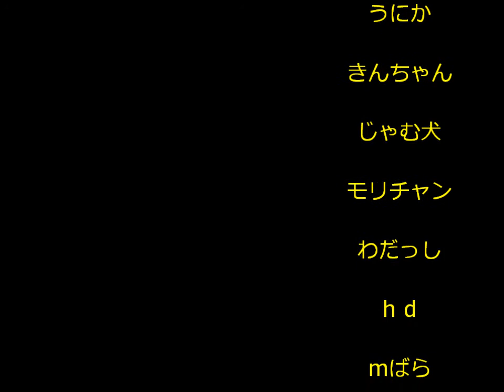月山～肘折温泉 テレマーク（いっぱい）スキーツアー 2013年4月20日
クラッシックの名コース　ステップソールテレマークスキー向きです